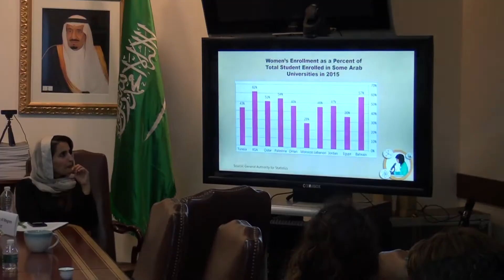Elkhbarya TV الاخبارية Saudi Mission women meeting July 12 2019 Hussein Ibrahim